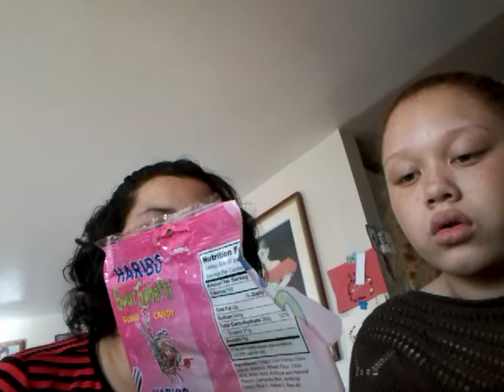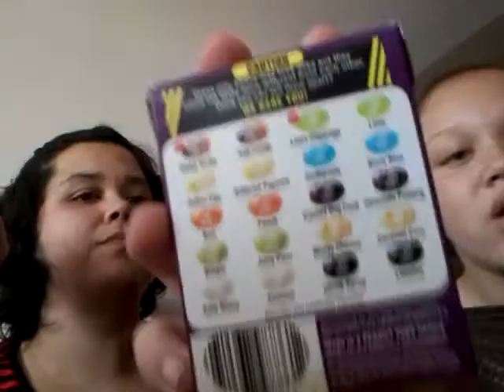Mother and daughter tag